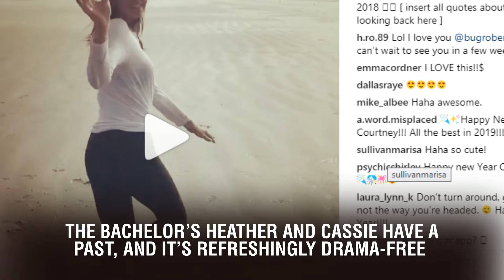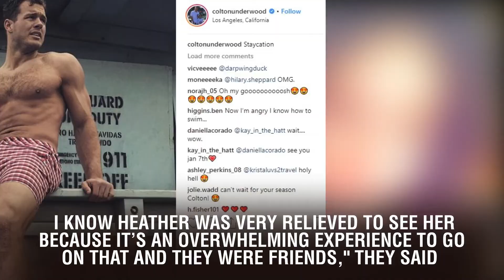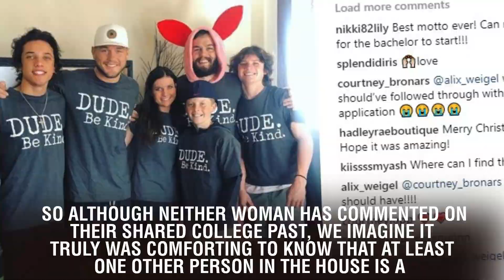The Bachelor's Heather and Cassie Have a Past, and It's Refreshingly Drama-Free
The Bachelor's Heather and Cassie Have a Past, and It's Refreshingly Drama-Free.  By its very nature, The Bachelor thrives on its competition, as it literally pits a group of women against each other in their quest for love with one guy. On Colton Underwood's season alone, we've already seen onscreen feuds and the usual "villains" making trouble at the mansion. There's even been a previous competition spilling over onto the show, with contestants Hannah B. and Caelynn having some bad feelings left over from when they competed against each other in the Miss USA 2018 pageant. As it turns out, though, two of this season's ladies have a much sweeter previous relationship: Cassie and Heather. Life & Style reported that the two knew each other in college and were friendly, although not close friends. "They were never in the same circle of friends . . . I don't think that they overlapped too much. But I would consider them friends," a source that knew the duo in college revealed. It seems as if they were friendly acquaintances, even if they didn't hang out all the time. The source also revealed that, although they weren't really in touch and didn't know that they other was going to be on the show before they arrived, they were happy to see each other. "I know when Heather and Cassie saw each other for the first time [in the mansion] . . . I know Heather was very relieved to see her because it's an overwhelming experience to go on that and they were friends," they said. Being in the Bachelor mansion can definitely be a tough experience, with the cameras everywhere and the competition at every turn. So although neither woman has commented on their shared college past, we imagine it truly was comforting to know that at least one other person in the house is a friendly face!